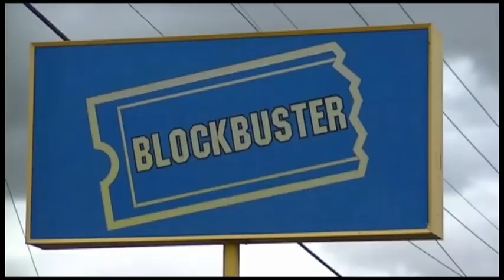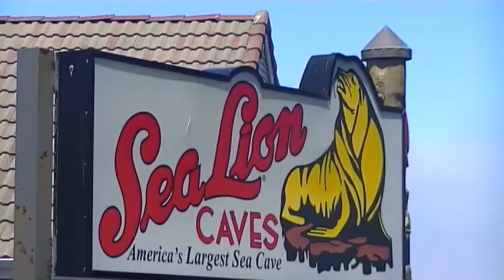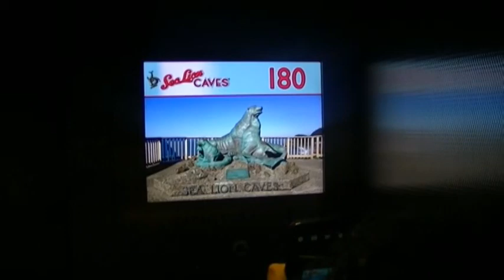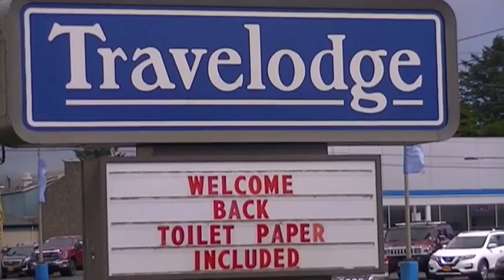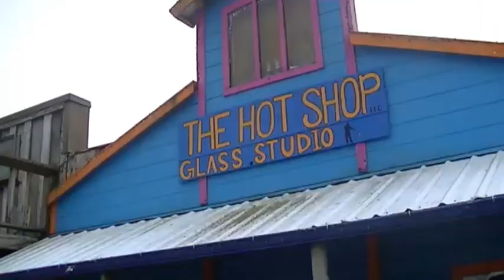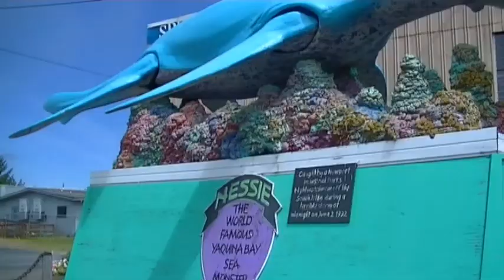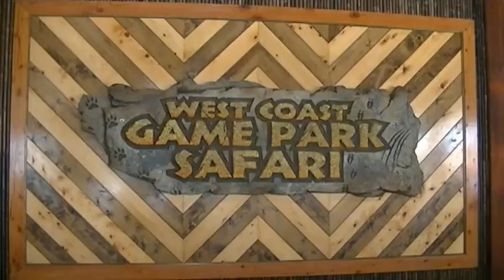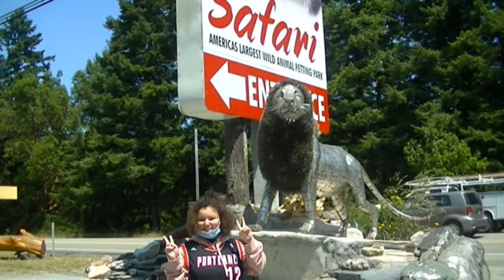Dave's Family RV #7 -- Alsea, Sea Lion Caves, West Coast Game Park Safari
For some reason, You Tube will only display this video in Standard Definition.

This week, we go to Alsea Oregon, an hour away from Newport, visit the Sea Lion Caves and spend some time at the Laverne County RV Park and the West Coast Game Park Safari.